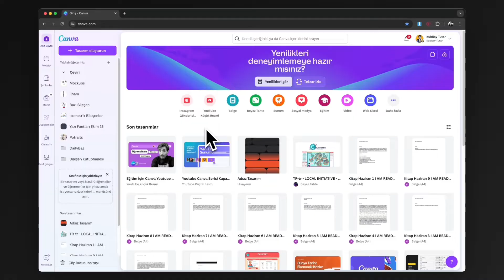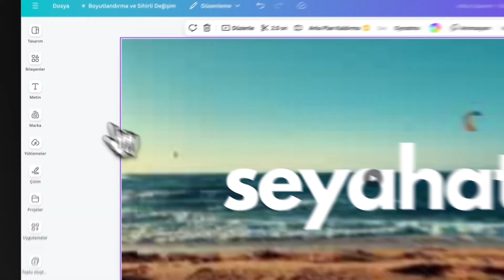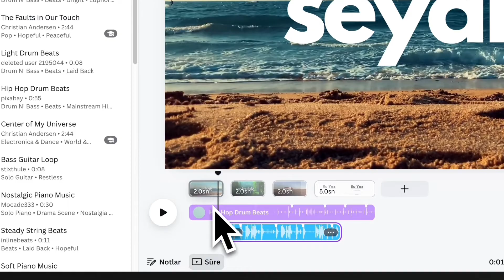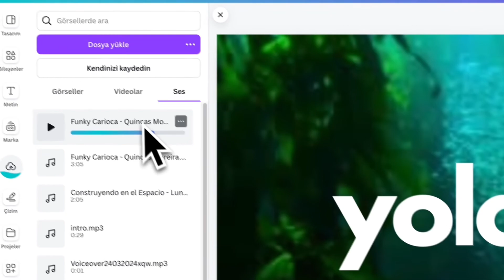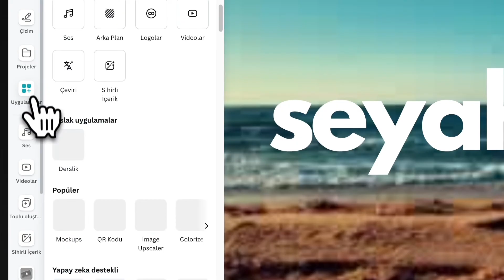Canva Ses Bileşenleri ve Ses Eklemek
30 Günlük Ücretsiz Canva Pro kullanmak için bağlantıyı takip edebilirsiniz;)